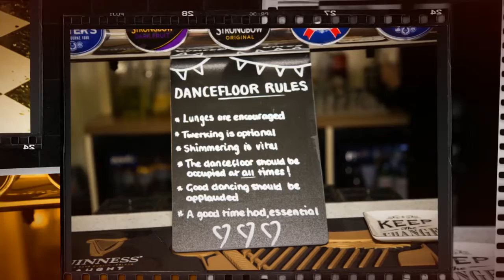Megan and James Highlights @ Haynes House